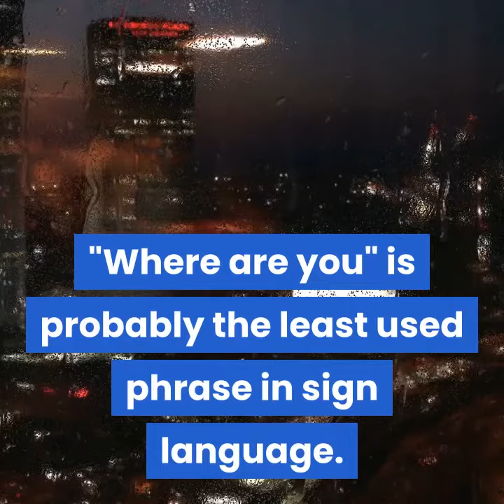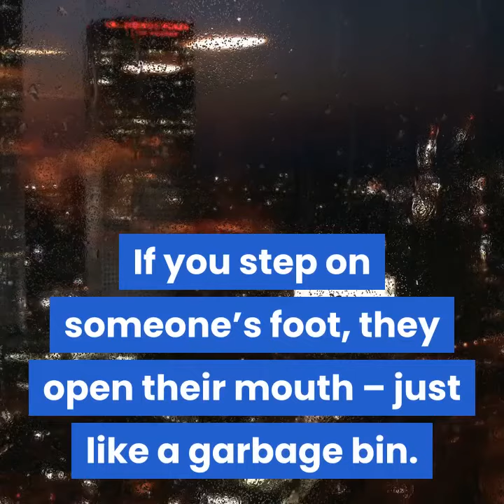Dark humour | Not everyone gets it! 8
Not everyone gets it ΠΣ∇ΣR CΩMPLΔCΣΠT

Byte
///The location names are used for either comedic purposes or just for fun...No place has ever offered me to add their names and most of the places are not related to the video in any way whatsoever!///